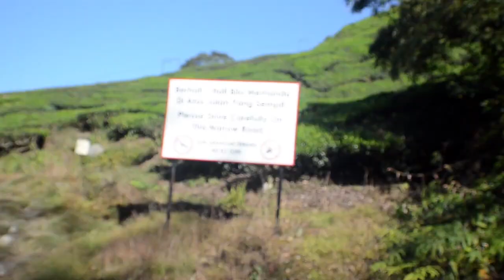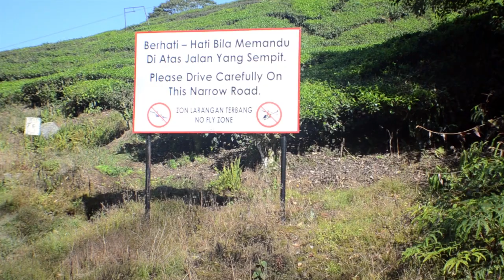Strawberry MALAYSIA, Masam atau Manis?